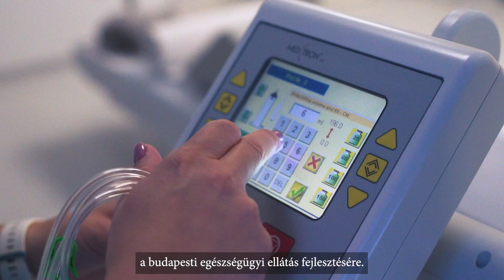Életeket mentünk: CT és MR szűrővizsgálatok 1 héten belül